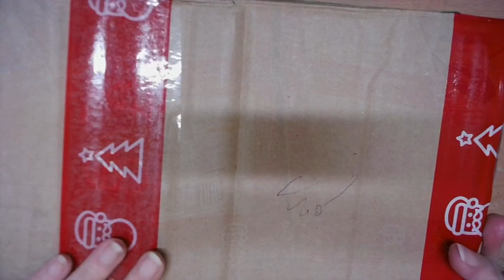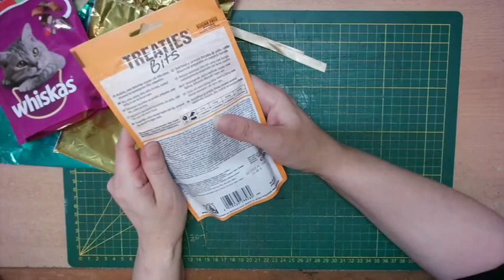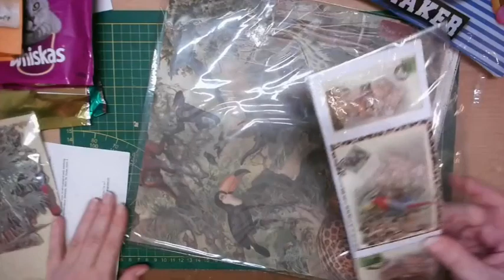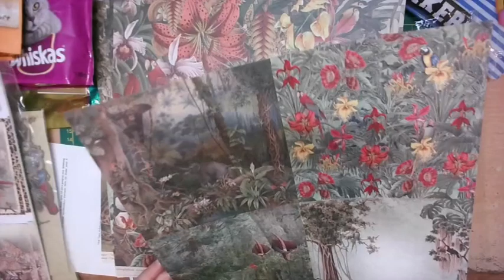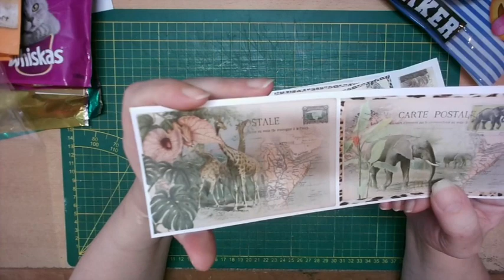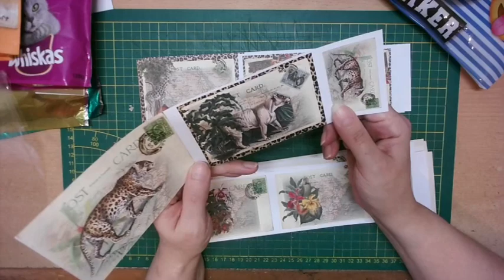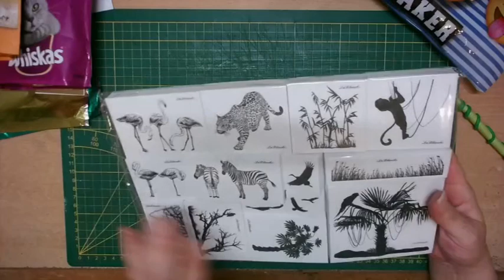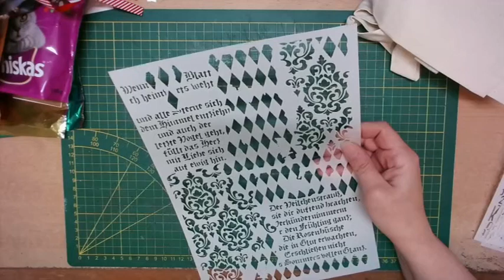Unglaublich 😱 Mega Ü Post 📦 von Gravedigger2601😍💖😍💖